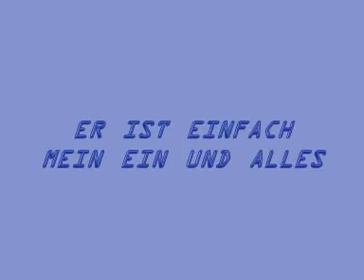Mein ganzer Stolz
Hier stelle ich Euch mal meinen kleinen Sohnemann vor, der mein ein und alles ist. Im Hintergrund läuft der Song Ich bin der Babysitter von Ralf Bendix